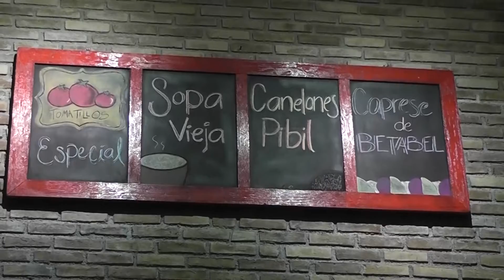Chef Alejandro Vásquez